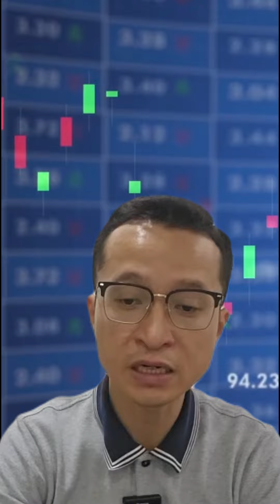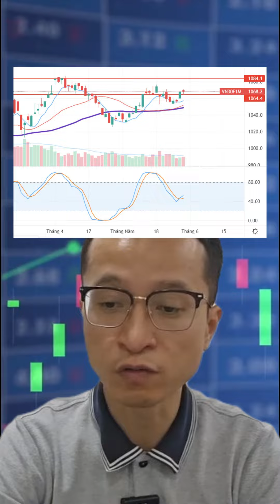Tập trung vào nhóm vốn hóa vừa | Chiến lược giao dịch ngày 31.05.2023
Đầu tư từ đâu Nhận định những cổ phiếu trụ, nhóm ngành đang được nhiều nhà đầu tư quan tâm vào 18h hằng ngày